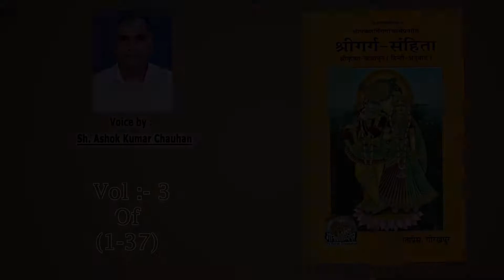Garg Sanhita Full Audio Word To Word From Gita Press Vol:-3 of (1-37)